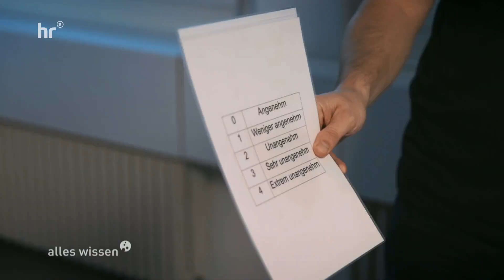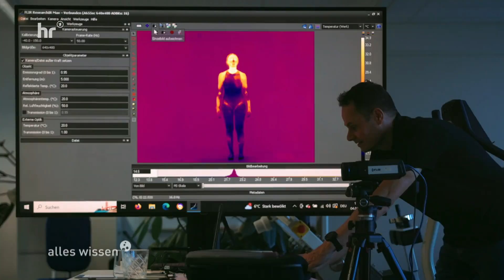Wissenschaft uneinig: Wie gut sind Eisbaden & Co wirklich ? | alles wissen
Wie kann Kälte bei der Regeneration helfen, uns fitter und stärker machen? Zumindest im Leistungssport sind Kältebäder eine beliebte Trainingsmethode. Forschende untersuchen nun genauer, wie sich Kälte auf das Immunsystem, die Herzfrequenz und die subjektive Wahrnehmung auswirkt. Denn aktuell ist die Studienlage noch sehr dünn.